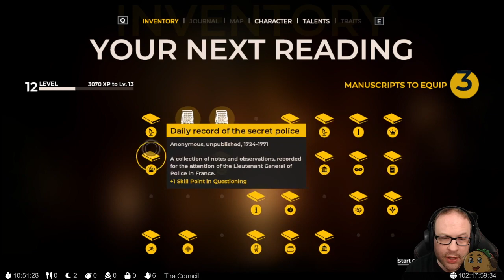The Council, Part 11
The Council is an episodic mystery adventure game with supernatural elements that takes place during late 18th century. The player takes a role of Louis de Richet, a member of secret society that operates around Europe. Louis arrives on a mysterious island in search of his missing mother after getting invitation from Lord Mortimer, a mysterious figure of an apparent great influence in the world. Upon arriving on the island Louis find that he wasn't the only guest, and that all other guests are prominent figures such as the Duchess of England, or George Washington, the President of the United States, or Napoleon Bonaparte, a young Lieutenant in the French army. What was Louis' mother doing here, what happened to here, why and how could she just disappear? He thought he'll find the answers, but instead he found even more questions that intrigued him.